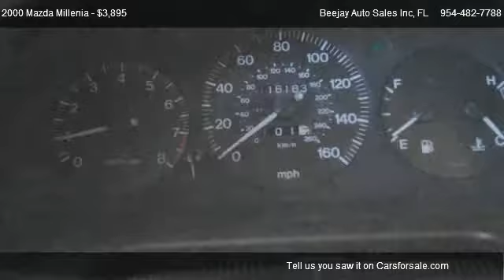Mazda Millenia Base @ Beejay Auto Sales Inc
There are no electrical problems with this vehicle.  There are no known defects in this vehicle.  There are some minor dings on this vehicle.  This vehicles engine is in perfect working condition.  The exterior of this vehicle is clean, better than average.    Clean interior.  The mileage represented on this vehicle is the actual current mileage.  This vehicle has a smooth shifting transmission.  There is no damage evident on this vehicle.  Become only the second owner of this vehicle.  New tires.
WE CHARGE ZERO DEALER FEES!!!
FINANCE IS AVAILABLE FOR EVERYONE; GOOD CREDIT, BAD CREDIT. GUARANTEED CREDIT APPROVAL!!!